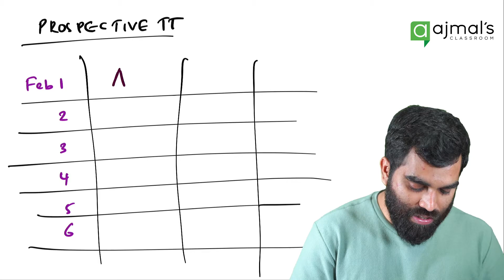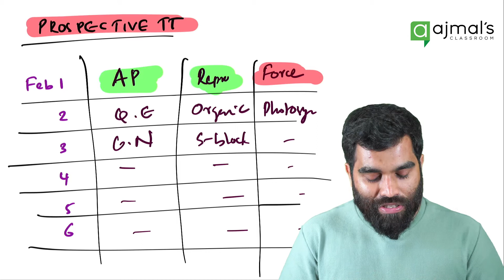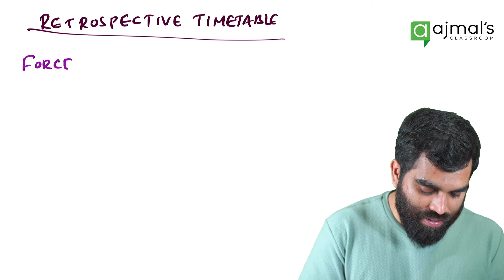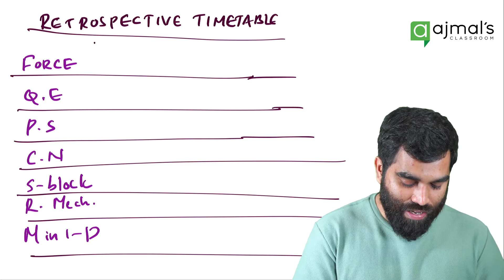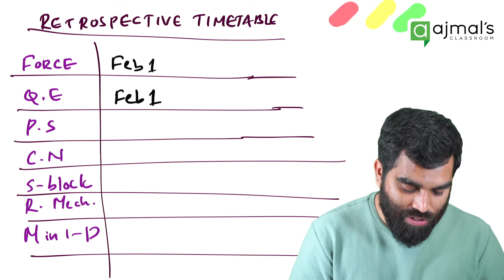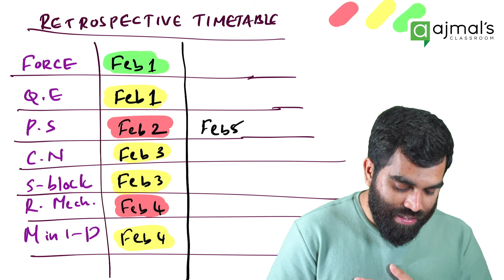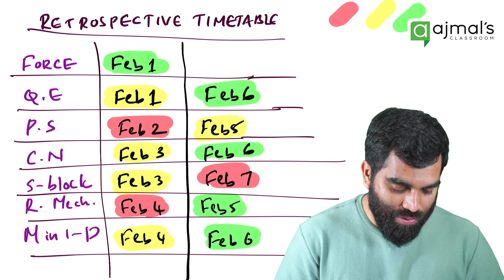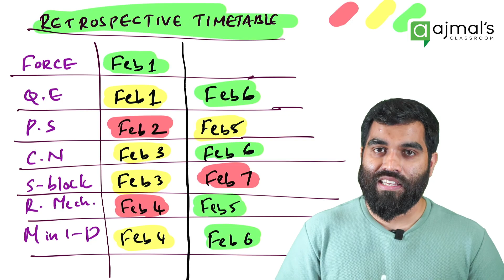Retrospective Time Table- Most Effective and Best Time Table | Science of Learning | Ep 2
We make timetables to study, and most of the time tables don’t work well! Here is Retrospective time table based on spaced repetition, which scopes the subjects of study and work well in control!